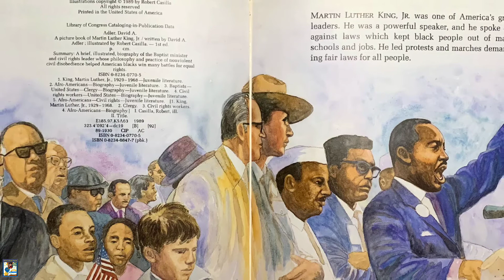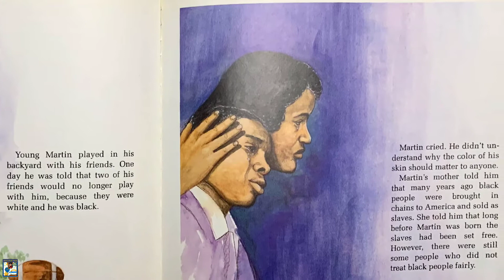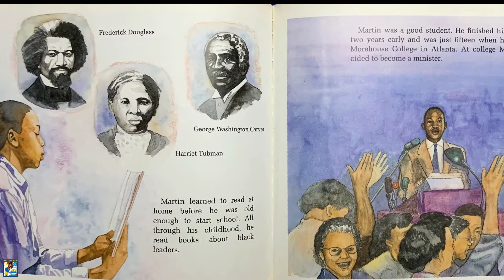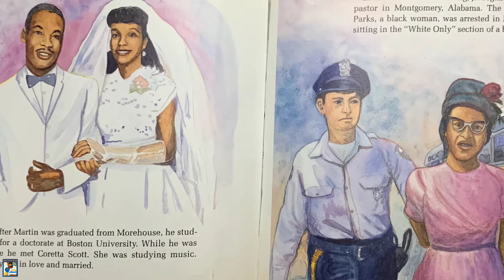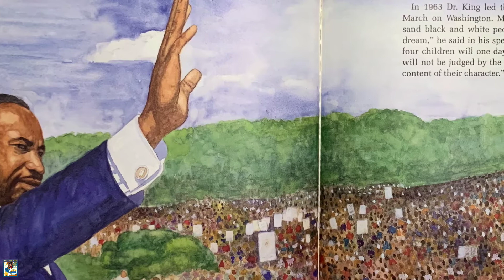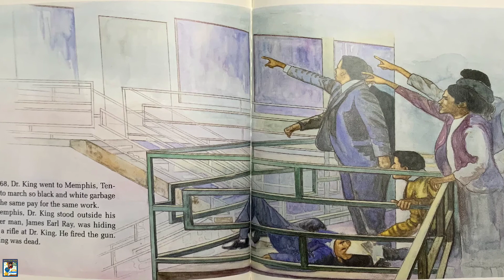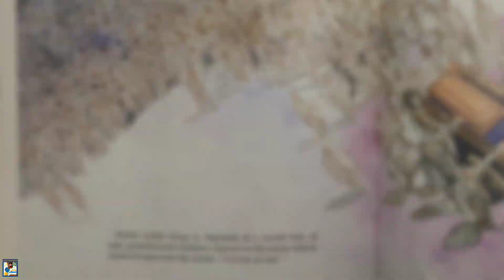A Picture Book Of Martin Luther King Jr. Read Aloud || Martin Luther King For Kids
This read-aloud on Martin Luther King Jr. is to enhance kids' knowledge about the importance of Martin Luther King Jr. in American history.
A Picture Book of Martin Luther King Jr. is an introduction to one of the most outstanding Americans of the twentieth century, perfect for young readers.

Born in 1929, Martin Luther King, Jr. grew up to become a civil rights leader whose philosophy and practice of nonviolent civil disobedience helped African Americans win many battles for equal rights.  Young readers will learn how his interest in equality was sparked by experiences in his childhood, and how his legacy shaped modern America. Pairing detailed illustrations and an accessible narrative of Dr. King's life, this book is ideal for a discussion about the history behind the holiday, or an early introduction to the struggle for civil rights in America.  Includes a timeline of important dates.

For almost thirty years, David Adler’s Picture Book Biography series has profiled famous people who changed the world. Colorful, kid-friendly illustrations combine with Adler’s “expert mixtures of facts and personality” (Booklist) to introduce young readers to history through compelling biographies of presidents, heroes, inventors, explorers, and adventurers. These books are ideal for first and second graders interested in history or who need reliable sources for school book reports.